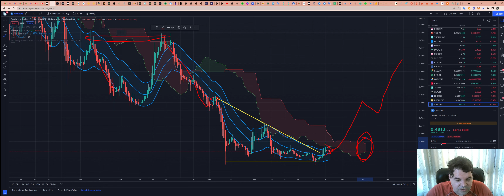Cardano (ADA) - Análise de hoje, 23/07/2022!